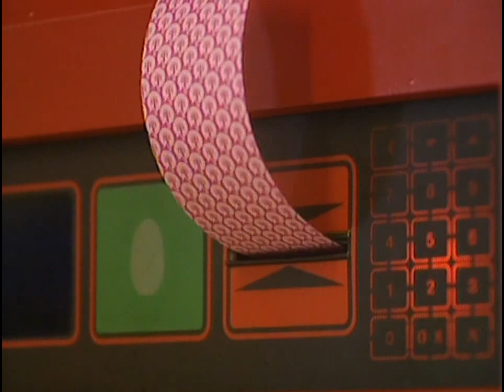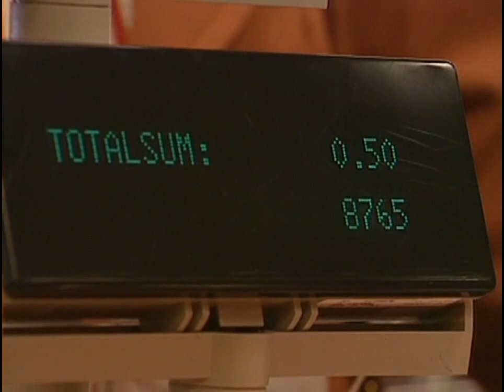Fumlesen - Konsten att handla